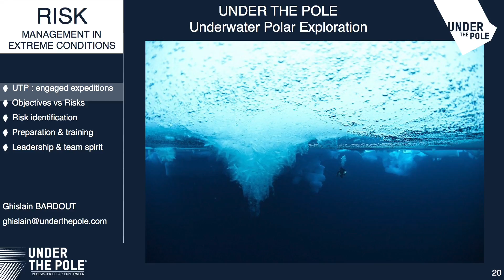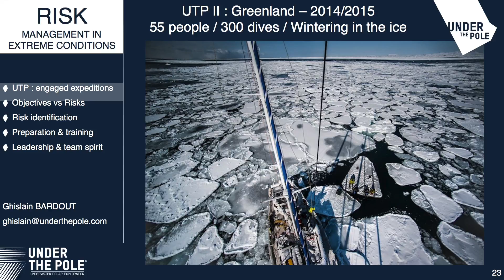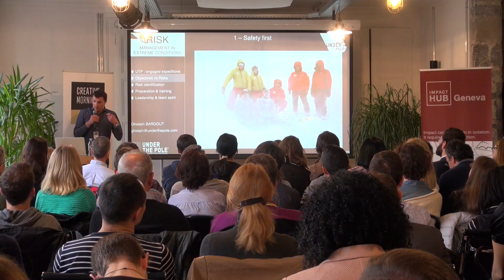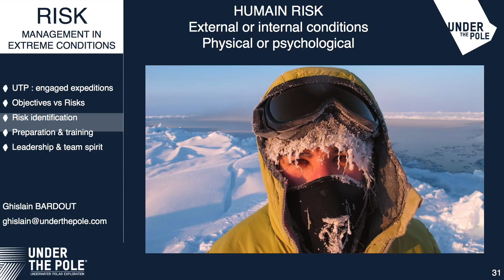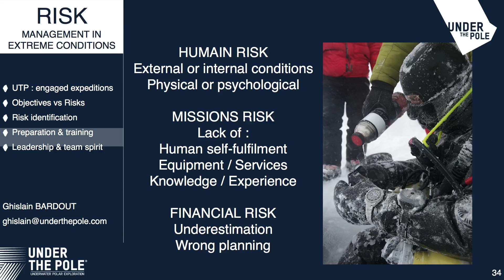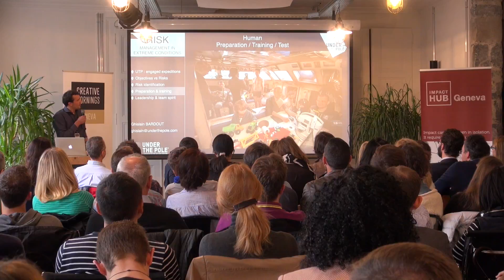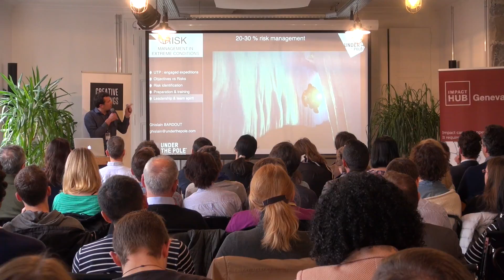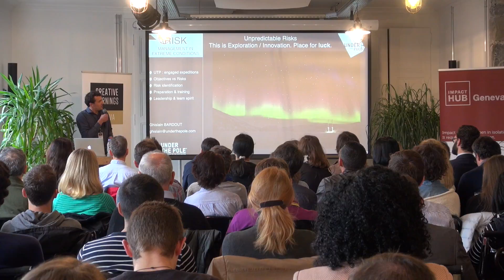Ghislain Bardout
Ghislain Bardout at CreativeMornings Geneva, April 2016. Free events like this one are hosted every month in dozens of cities. Discover hundreds of talks from the world's creative community